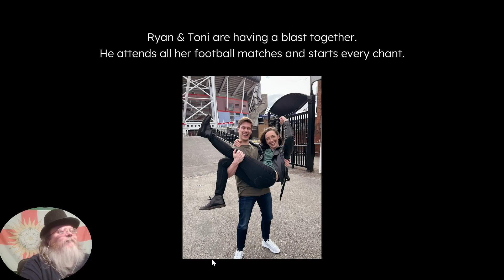Ten Dates, pt 3 He Shoots... Does He Score?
Well hello there! Lord Yorkie York, the City Gent, at your service. You know, as the pandemic lockdowns came to a close forms of the search for love that had been... difficult became more viable. Let's join our lonely single as he's tricked by a friend into speed dating. Is there someone out there for everyone? Let's see in Ten Dates!